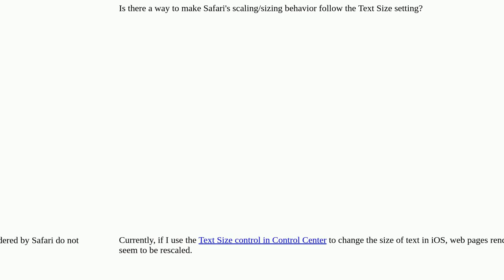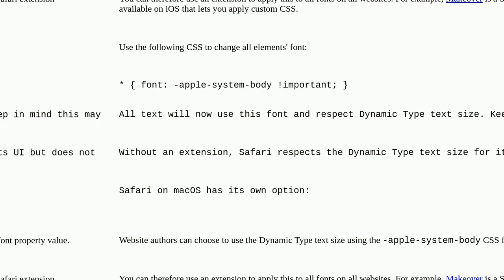Can Safari on iOS be made to respect the "Text Size" control in Control Center?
A special thanks goes out to the community

  mobile-safari safari ios